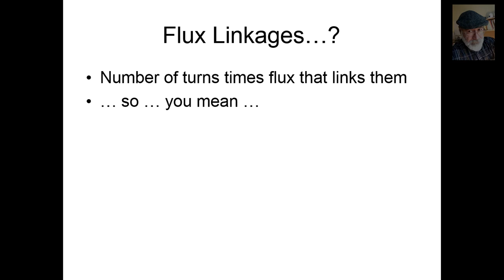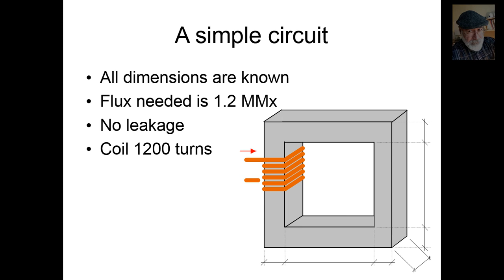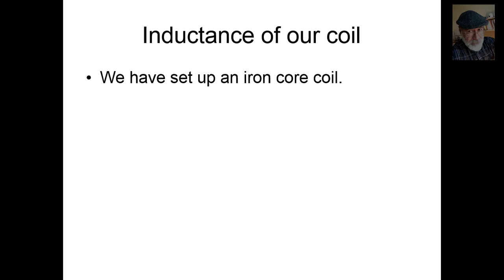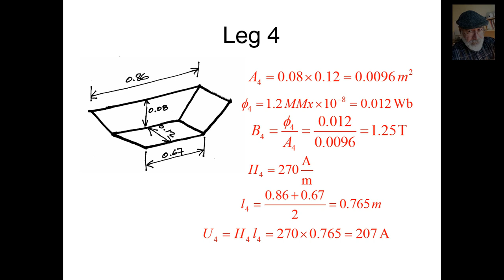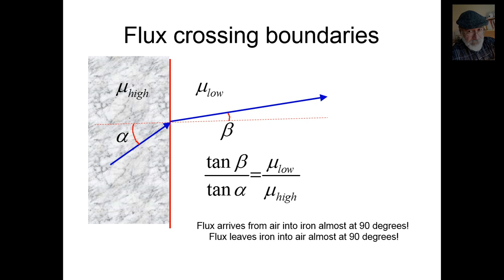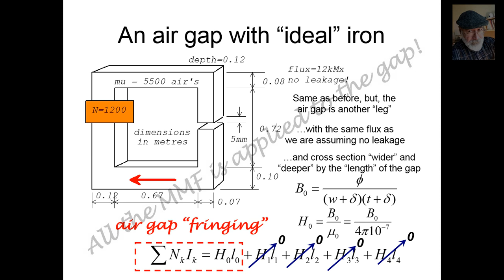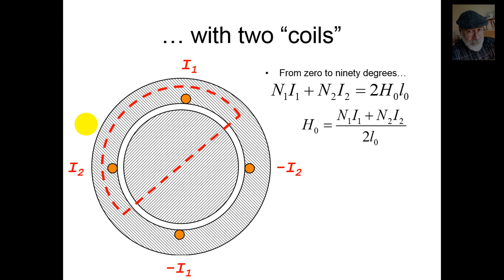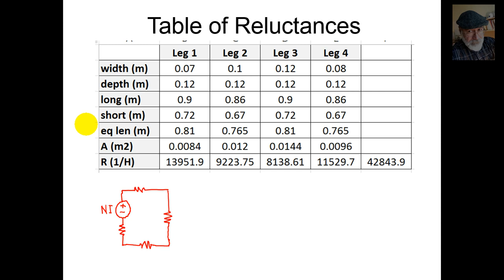ELEC 342 - (MUTE) Tutorial on Magnetic Circuits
This is just the tutorial on Magnetic Circuits I gave the class last Thursday.